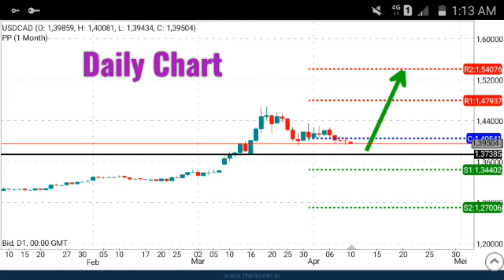Forex Monthly Analysis Forecast for April 1-30, 2020 by Nina Fx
Minimum risk, maximum profit metode.

7 pair Forex Daily chart Analysis for April 2020.
EUR USD, GBP USD, AUD USD, NZD USD, USD  JPY, USD CHF, USD CAD